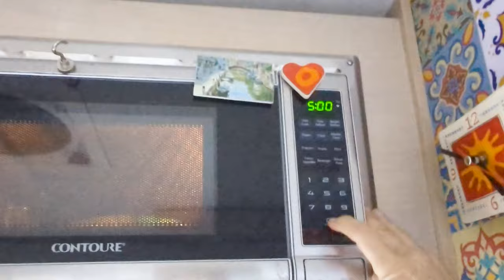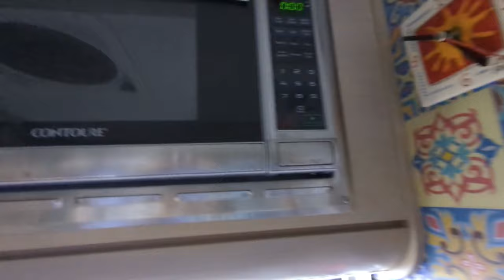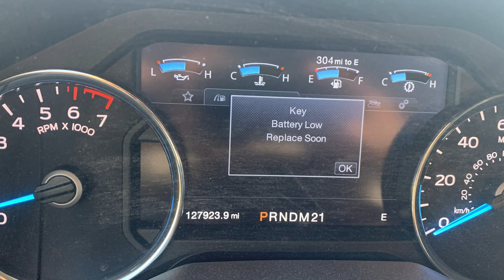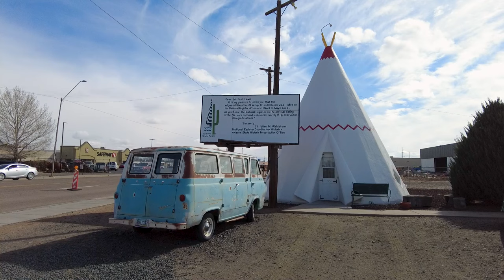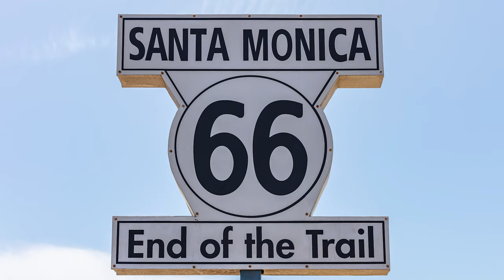Emotional Emergency Cross-Country Road Trip - Solo Female Full-Time Truck Camping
Plans can shatter in the blink of an eye, sending us on unexpected journeys. I should be used to this as a solo female full-time truck camper. One such journey began with an alarming phone call, thrusting me into a whirlwind of emotions. A 33-hour emotional emergency cross-country road trip ensued, each mile a battleground against time and uncertainty. Get ready for a rollercoaster of emotions as we navigate the highs and lows of the unpredictability of road life while living in my truck camper full-time alone.

STORAGE ITEMS
Shower Storage Organizer
6-pack hanging cup holders

00:00 Introduction
00:28 Family Emergency
03:08 Out of Florida!
03:24 Concerning News
03:59 Hattiesburg, Mississippi
05:11 Feeling Hangry Y'All
07:28 Mississippi Cracker Barrel
08:39 Late Morning Start
09:10 Dallas or No Dallas
10:32 European Campervan
11:02 33 Hour Road Trip
11:57 Feeling Like I'm Defrosting
13:33 West of the Mississippi
16:35 Temporary Charging Fix
17:44 Morning Dog Walk
19:02 Plant Based Sausage and Toast
19:44 West Texas Driving
20:31 NM Rest Area Morning
21:56 Arizona BLM Land
23:52 Truck Maintenance Needs
24:59 Wigwam Motel
25:56 Route 66 History
27:22 Snowy Mountain Pass
27:57 Made It To Vegas
28:19 Ceci!